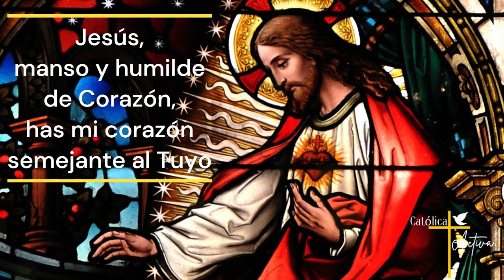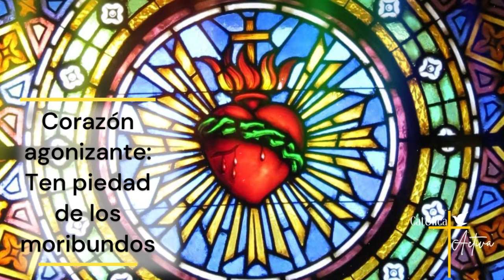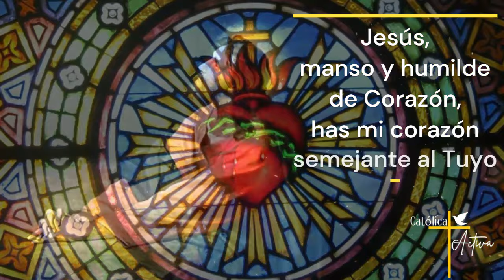❤️ ROSARIO AL SAGRADO CORAZÓN DE JESÚS 🙏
🔔 Rosario al Sagrado Corazón de Jesús - Al menos tú ámame. Jueves 7 de Marzo 2024.